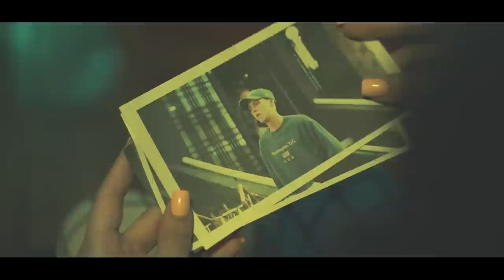Drope, Wost, Joes - LIPSTICK 💋(Video Oficial)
LIPSTICK, perteneciente al EP 'PERVERSO'
Dirigido por : LuijoKnox y Omar Castillo

Letra y Voz por Drope.
Beat por Wost y Joes.